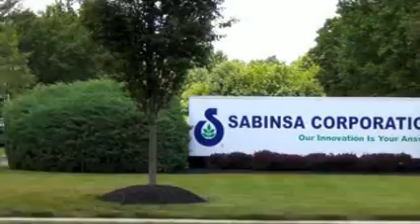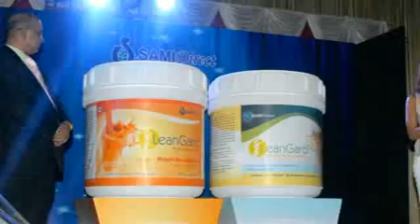SAMI Direct Malayalam Corporate Video LQ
For over 2 decades the Sami Group has been unlocking the mystery of herbs, extracting the goodness, and gifting the world with good health.
Now the Sami Group provides YOU an opportunity to unlock the mystery of Success, Wealth & Better living.
Sami Direct, as a part of the Sami Group, is the culmination of relentless Research and Development for more than two decades. We at Sami Direct are committed to offer you an unrivalled range of nutraceuticals and cosmeceutical products, which have been acknowledged by the world over for its highest quality and safety standards.

Sami Direct provide an opportunity to unlock the mystery of Health, Wealth, Success & Better living. We are the part of "SAMI & SABINSA CORPORATION "

* Ranking 77th in the Inc. 500 companies.
* 25 year old organization which has pioneered in Health Science worldwide.
* Worldwide presence in USA, Europe, Japan, Australia, China, UAE, South Africa, South America.
* A company which holds a Strong Intellectual property with more than 77 US & International Patents to its credit apart from awards and recognition worldwide which also includes Thomas Alva Edison Patent Award in 2004, 2005 & 2009 and Department of Science & Industrial Research Award (DSIR), Government of India.
* Access to World Class Health products created by over 120 scientists at our very own R&D facilities in India & USA.
* ISO 22000 Company which ensures the highest quality Products.
* In Direct marketing industry with their researched products and double bonus marketing plan with rewards and achievements.